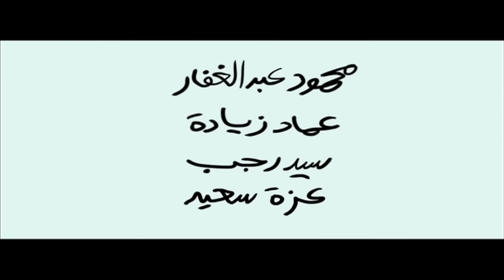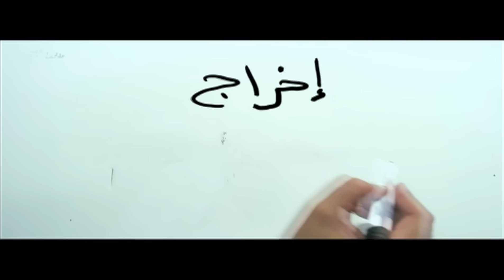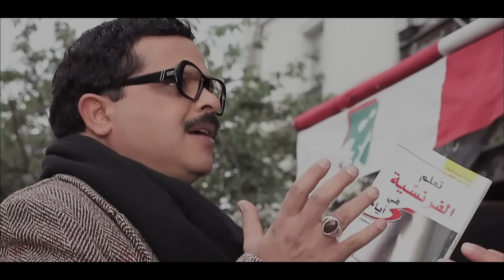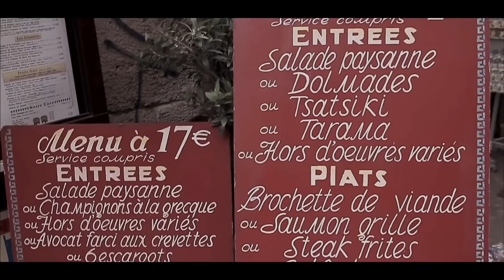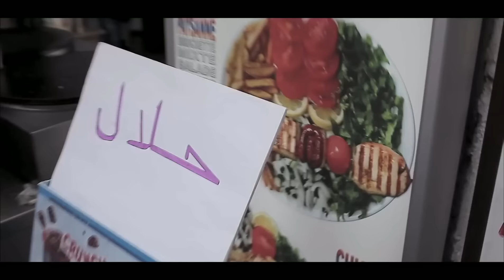مسلسل مسيو رمضان مبروك أبو العلمين - الحلقة الثامنة عشر | 18 Ramadan Mabrouk Series Ep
تدور أحداث المسلسل حول مدرس أول للغة العربية بإحدى القرى الريفية تدعى ميت باريز، وهو محبوب جدًا من أهالي القرية ويحاول هو استغلال حبهم لكى ينير بصيرتهم لما يفعله العمدة وطلبه عضو مجلس الشعب عن هذه القرية من فساد، وفى وسط الأحداث يذهب إلى فرنسا وتحدث له بعض المفارقات الكوميدية، وعندما يعود تبدأ المواجهه بينه وبين أعدائه، فمن الذي سوف ينتصر في النهاية.
مسلسل رمضان مبروك أبو العلمين بطولة :محمد هنيدي - نسرين إمام - ليلى طاهر -  كريمة مختار - لاميتا فرنجية - نهال عنبر
ﺗﺄﻟﻴﻒ: يوسف معاطي
إنتاج: سينرجي
ﺇﺧﺮاﺝ: سامح عبد العزيز